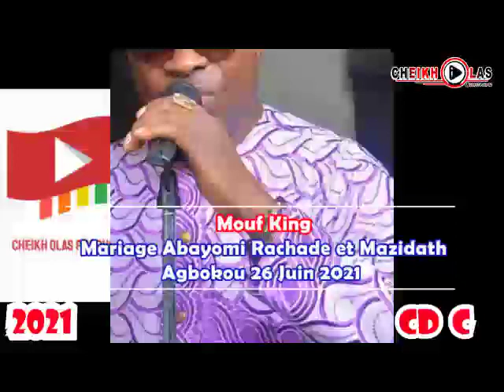El-hadj Mouf King Bénin_26 juin 2021_Mariage Mazidath & Abayomi Rachad_CD C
Mouf King en live